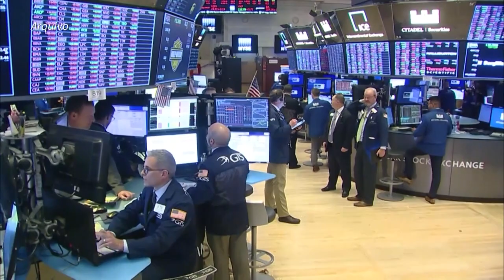Trump suspende negociações por estímulos | AFP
O presidente dos Estados Unidos, Donald Trump, anunciou nesta terça-feira a suspensão das conversas com os democratas sobre um novo plano de ajuda para enfrentar a pandemia de covid-19 até depois das eleições de 3 de novembro. A notícia foi mal recebida pelos mercados. As Bolsas americanas viraram para queda com o anúncio. SOUNDBITE